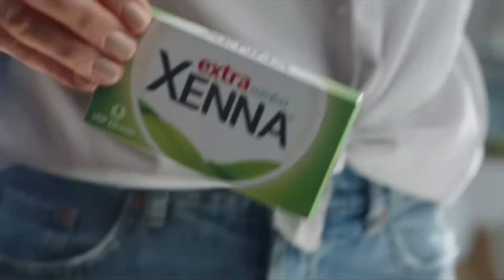Nicktoons CEE - Continuity (January 24th 2022) (Polish audio)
Taken during "Spongebob Squarepants" and another episode of "Spongebob Squarepants".